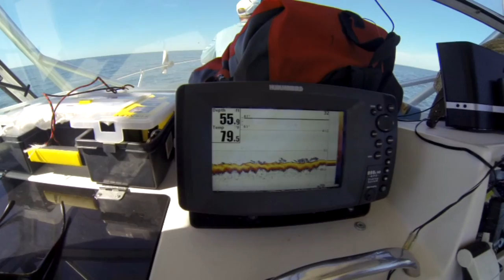Dive Carrabelle October 17 2014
Last dive 2014 - slick seas - water 80 deg, air 83 deg - shark free - visibility 12' - lota fish - great day